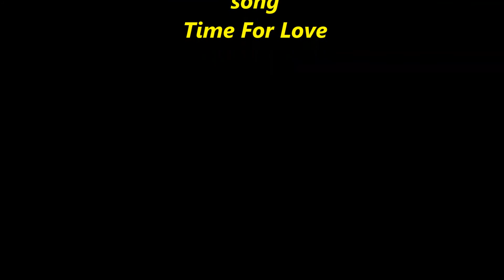Ken Rice Open Road Time for love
Original song produced and performed by Open Road the band.  Tony Isabel Bass, Buddy Mercer & Tommy Matranga  Guitar,  Paul Pierce Drums, Ken Rice Sax,  What A GREAT SONG & Video this is, especially for lovers!